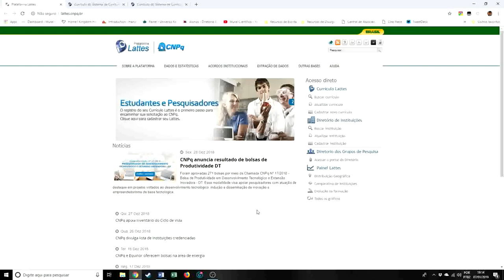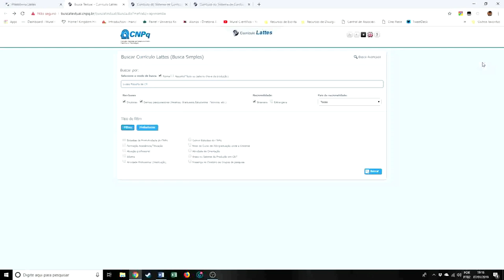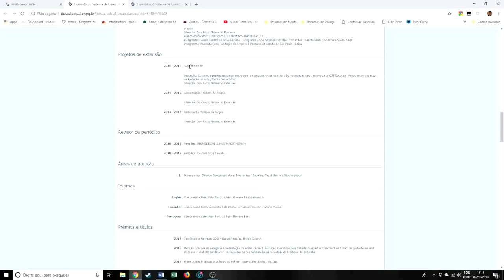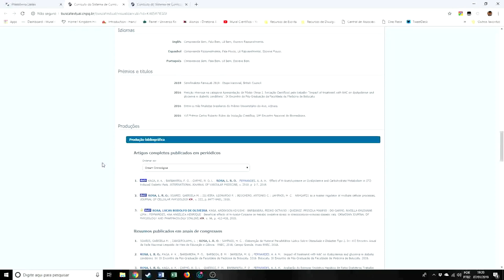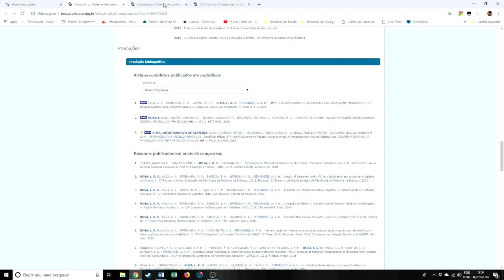Avaliando Curriculo de Cientista (E como se proteger de charlatões)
Hoje queremos falar um pouco sobre currículo de pesquisadores, como avaliá-los, e como saber se você está lidando com um charlatão.